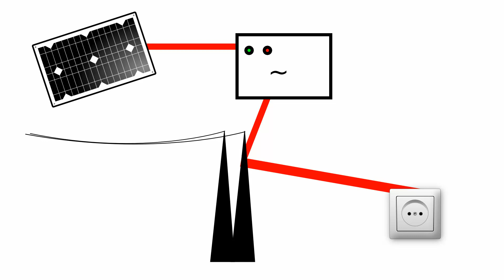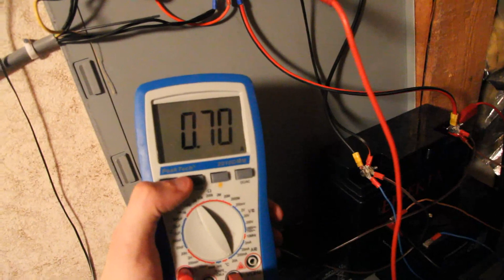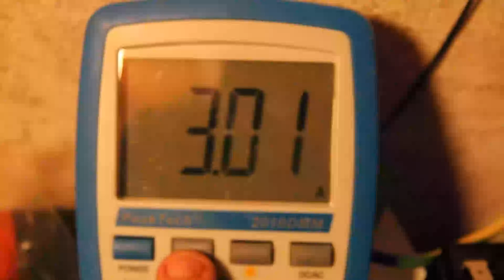BitBastelei #15 - 12V-Solaranlage im Eigenbau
Derzeit sind Solarmodule recht günstig zu haben. Meist binden Wechselrichter die Anlagen an das öffentliche Stromnetz an, ich gehe einen anderen Weg.